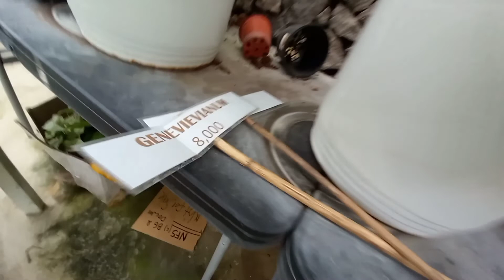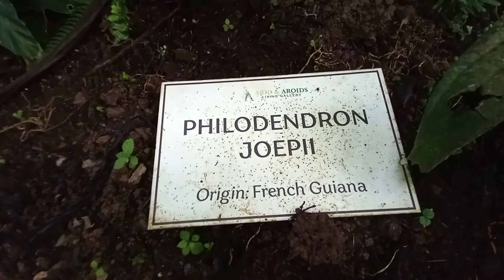ARID AND AROIDS | 2.5 MILLION PESOS HIRSUTUS SECOND RAREST PLANT IN THE WORLD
ARID and Aroids

Greenhouse tour kung saan makikita ang mga mamahaling at mga imported na mga halaman, sobrang ganda at na amaze ako sa mga halaman dito at gulat din sa mga presyo nila kung saan naka lagay ang pinaka mahal na Hirbutus the second cycads rarest in the world.

Cycads are some of the oldest plants still living on the planet tracing back to the ancient Mesezoic period some 170 million years ago! Too tough for us but back in those hard to imagine days they were tasty food for the Dinosaurs walking the forests. There are only 347 living species in only 11 genera….. many of them rare and endangered or completely gone in their native habitat. Cycads are unrelated to any other living group of plants. Due to their rarity in the wild.. they are one of the most collectable of the valuable plants. These plants will look amazing in any rock garden and will fit in almost any landscape design ideas. Wikipedia